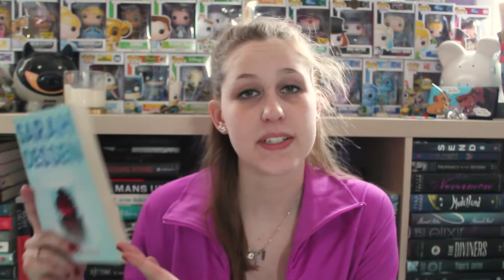MARCH TBR 2017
Lol, it's funny because you can tell all my pre-filmed videos now because hair. I don't think many books will be read this month because slump... but HERE'S HOPING.